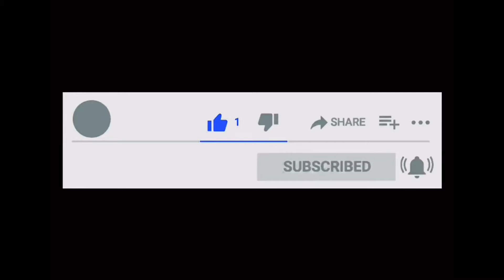World record (8:53 premier essaie ) ! /